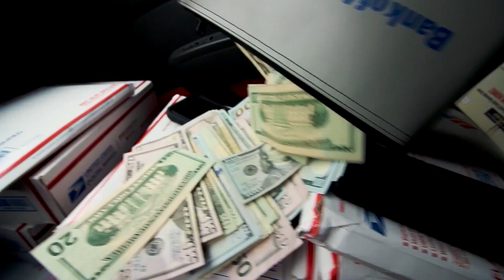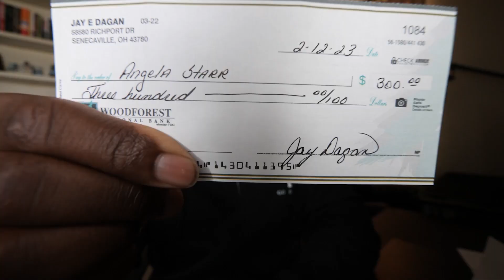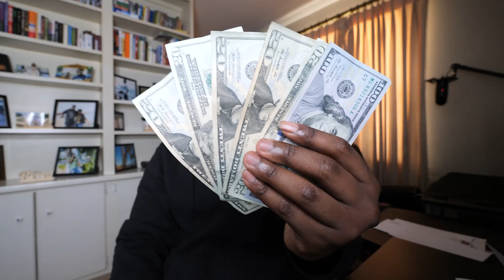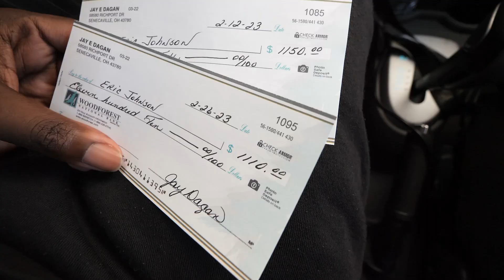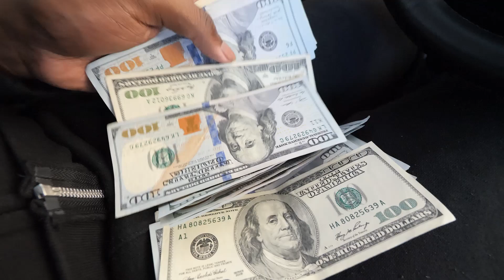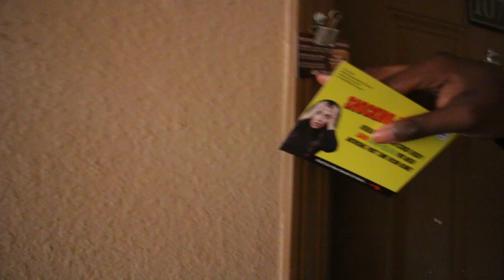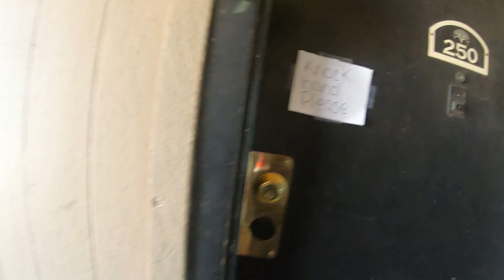Cash Building System Unlimited: I Made $2,760 Using This Strategy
USA Business: Earn $500+ Per Day (MailBox Money)

Music Credits
Ryan Little

I wear size Large in Shirts and XL in Hoodies

3000 W Memorial RD STE 123-743